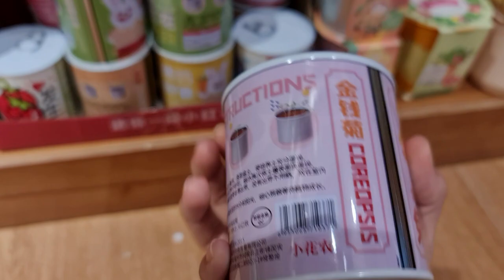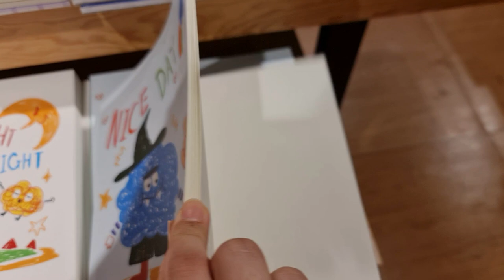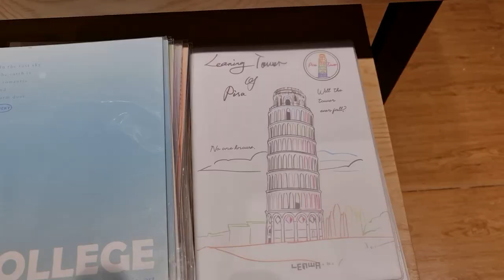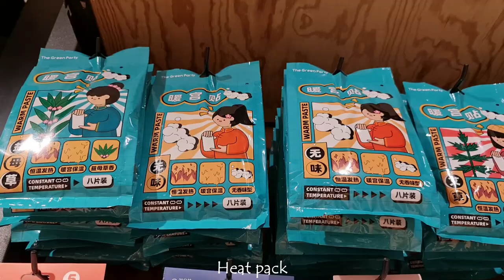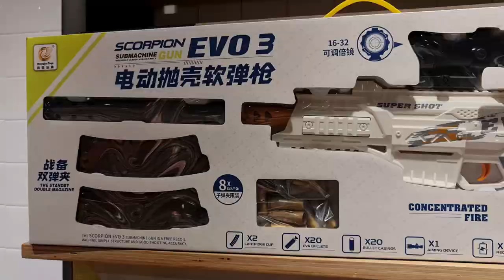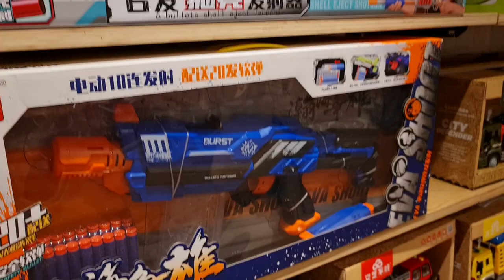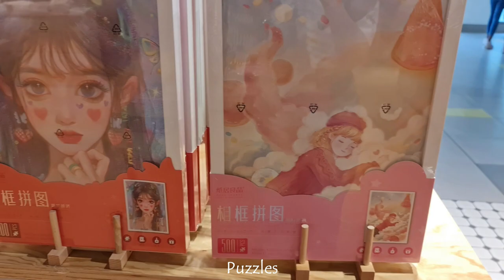The Green Party | shop with me (Singapore) 🛒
Hi everyone, welcome to another shopping video :)
I've been to The Green Party a few times & I thought that it would be great to bring you guys along too :D

 • 꽁냥꽁냥💜 (Saturday i...